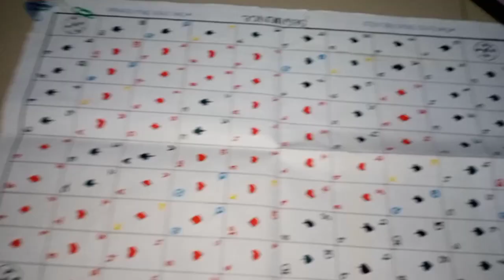Sequence board game at home summervacation bored boardgame episode 1